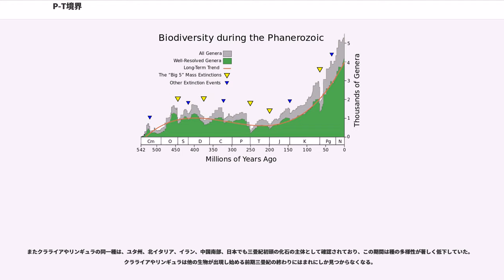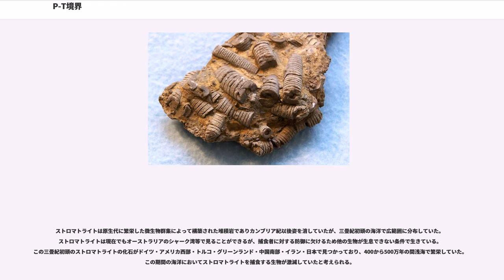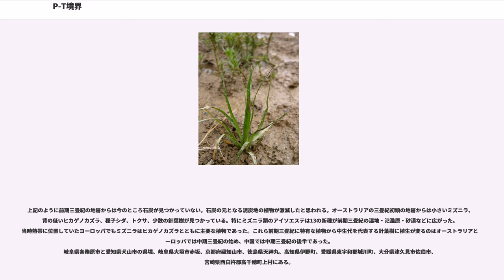P-T境界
P-T境界（ピー・ティーきょうかい、）とは地質年代区分の用語で、約2億5,100万年前の古生代と中生代の境目に相当する。古生物学上では史上最大級の大量絶滅が発生したことで知られている。

古生代最後のペルム紀 (Permian) と中生代最初の三畳紀 (Triassic) の境目であることから、両者の頭文字を取って「P-T境界」と命名された。地質学では時代境界を規定するために新しい生物種の出現の時期を利用している。このため、地質学上の時代境界の地層と生物の大量絶滅時期の地層とは一致していない。つまり、大絶滅の時期を地質学に基づいて厳密に規定すると「後期ペルム紀」大量絶滅とすべきである。ただし、地質学者の間でもこの事件をP-T境界の大絶滅と呼ぶことに異論を唱える人は少ない。

一般に古生代の陸上生物は両生類や単弓類、中生代は恐竜に代表される爬虫類の時代と言われている。P-T境界では、この交代の原因となった大量絶滅事件が起こった。ペルム紀末に海中に住んでいた海生無脊椎動物は種レベルでの絶滅率は90%以上、82%の属、半分の科が消滅したと見積もられている。この中には三葉虫・古生代型サンゴ・フズリナなど古生代に幅広く生息していた生物種が含まれる。脊椎動物では82%の科が絶滅した。また昆虫・植物などの陸上生物もたくさんの種類が絶滅した。絶滅した生物種は恐竜の絶滅で有名なK-Pg境界(K-T境界)よりはるかに多く、カンブリア紀以降で最大規模の絶滅であった。大絶滅の原因については種々の仮説が提出されているが、いまのところ地質学者の大半が同意するような明確な説は無い。

地質時代の年代分析については、1990年代以降新しい分析技術に基づいた研究が著しく進んだ。このP-T境界についてもそれまでは何百万年も続いた出来事だと考えられてきたが、1994年にStanleyとYangがペルム紀末の絶滅が800万年から1000万年の間を隔てた2回の大量絶滅であることを発表し、さらに1996年にアメリカのノルが「絶滅事件は約2億6000万年前と約2億5000万年前の2回起こった」とサイエンスに発表した。最初の2億6000万年前の事件は、ペルム紀中期に相当するガダルピアン世の末期に相当するが、海水準が突然低下し多数の海洋生物が絶滅したとされており、陸上生物についても環境変化による大量絶滅があった。2番目の事件が古生代の生態系が壊滅した破局的な大量絶滅に相当する。2番目の（本来の）大絶滅事件については中国南部の煤山にある当時の礁の地層に挟み込まれた複数の火山灰の分析から、2億5160万年前に突然絶滅が始まり続く百万年で大絶滅が起こったと想定されている 。この年代値は中国の煤山と、そこから1000km離れた中国広西壮族自治区にあるP-T境界層で同じ値が得られている。Haijiun Song他 (2013) による研究では、この絶滅イベントは、ペルム紀末 (252.28Myr) と三畳紀最前期 (252.10Myr) の2回に分かれ、前者では大半の浮遊生及び若干の底生生物を中心に56.5%の種が絶滅し、後者では、残った内の70.9%の種が絶滅したと結論づけている。

海洋生物の多様性の推移について、1980年代にシカゴ大学のジャック・セプコスキが海洋生物の科が化石として最初に現れてから最後に消えるまでを記した一覧表を作成した（右図灰色の部分）。その結果約2億5000万年前にもっとも大きな大量絶滅が起こっていることが判明した。セプコスキは海洋生物の進化度を
の3種に分類して各々の科の消長を記録した。カンブリア型進化動物相は三葉虫に代表される最も古い動物相で、ペルム紀の前の石炭紀にすでに大幅に衰退していたが、ペルム紀末にすべて絶滅した。古生代型進化動物相はペルム紀当時の浅い海で最も繁栄していた相で、有関節腕足類、古生代型サンゴ、アンモナイト、ウミユリ、レース状コケムシ等であるが、P-T境界で72%の科が絶滅した。現代型進化動物相は二枚貝、腹足類、甲殻類、硬骨魚類、軟骨魚類であるが、科レベルでの絶滅率は27%であった。以下分類群ごとに解説する。
ガダルピアン末の絶滅では海水準の急激な低下により当時のかなりの浅海が干上がったことが判明しており、このため浅海中において分布域の狭い属が大きな打撃を受けた。P-T境界においては分布域の大小による影響は少なかったが、大絶滅によって礁を形成する生物が死滅したため全地球的に礁が死滅し、礁において石灰岩のような炭酸塩岩の生成量がほとんどゼ...